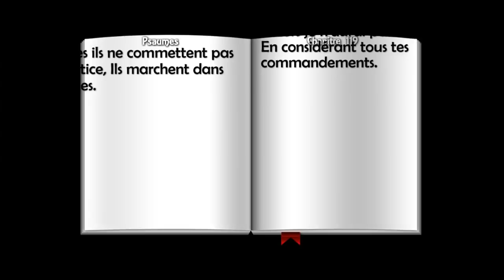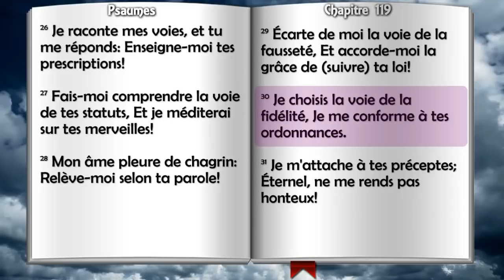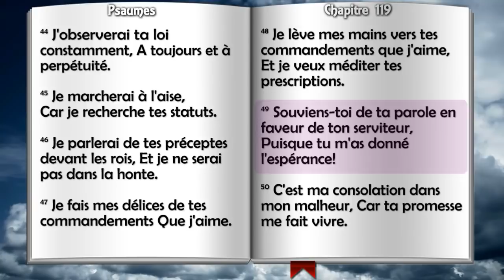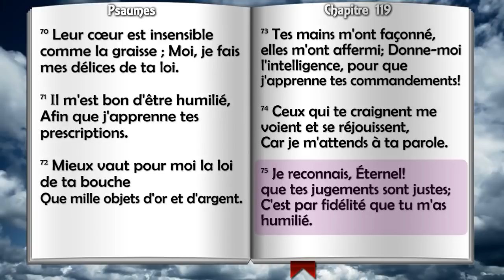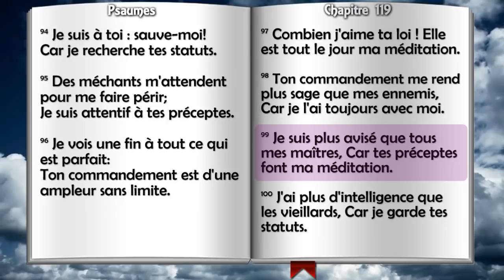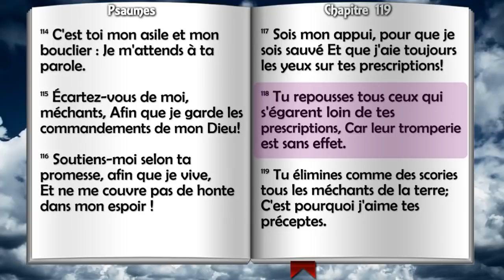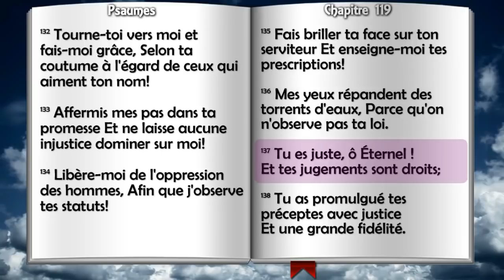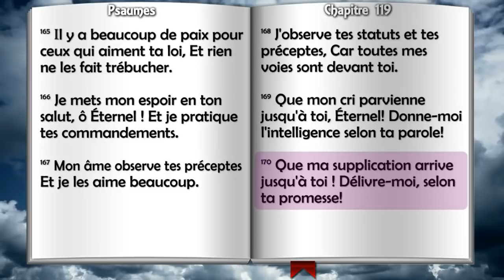PSAUME 119 FAIS-MOI VIVRE FACE A MES PERSECUTEURS !! TPS SEMEUR TV